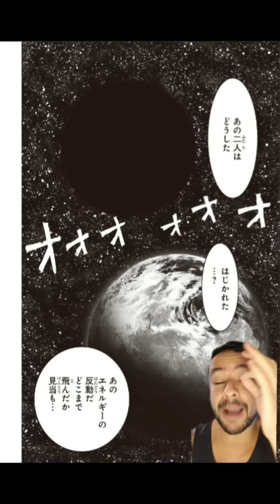Capítulo novo de One Punch Man! O soco entre Garou e Saitama finalmente aconteceu!